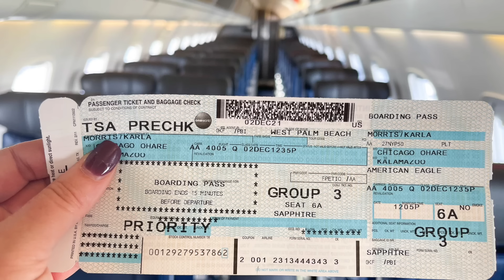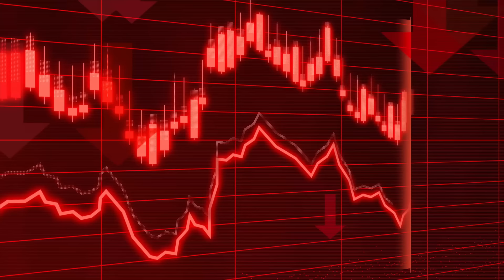El ÚNICO que puede salvar a EEUU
¿Queres trabajar de forma online ahorrando en dólares? ACCEDE A LA FÓRMULA 💰

¿Querés saber el mejor método para elegir tu destino? Accede al Laboratorio 🧪

¿Querés emigrar pero no sabes por dónde empezar? ACCEDE A LA BIBLIOTECA MIGRATORIA 📚

¿Necesitas ayuda en el proceso migratorio? Te recomiendo el curso UN NUEVO MUNDO 🧳

¿Tenés dudas específicas sobre tu caso? Despejalas reservando una ASESORÍA PERSONALIZADA 👨🏻‍💻

Si estás leyendo esto es porque prestas atención a las descripciones y sos parte del 1% que se diferencia del resto. Reportate agregándole una bandera de EEUU 🇺🇸 a tu comentario.